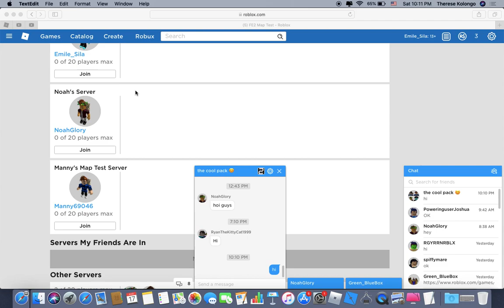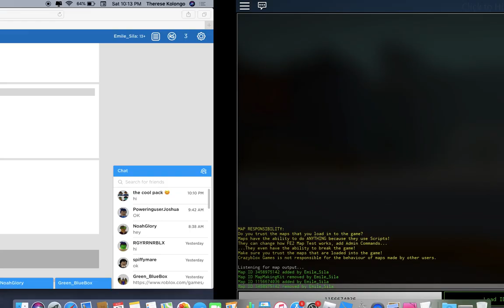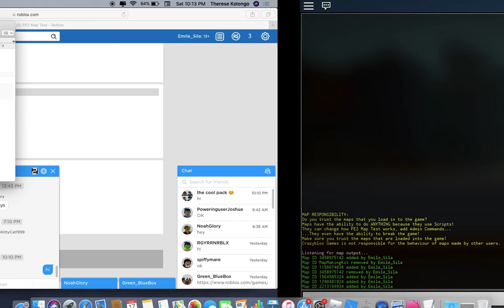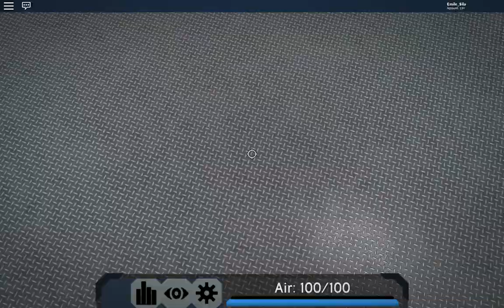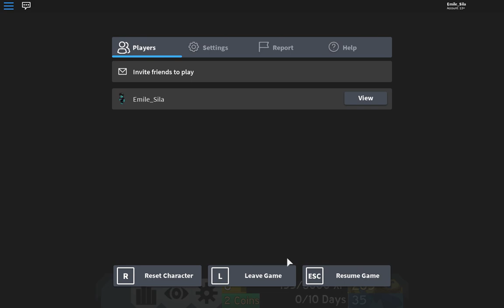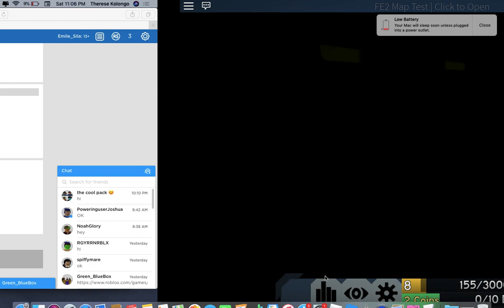IM ANGRY WHILE DAH GAME IS LAGGY